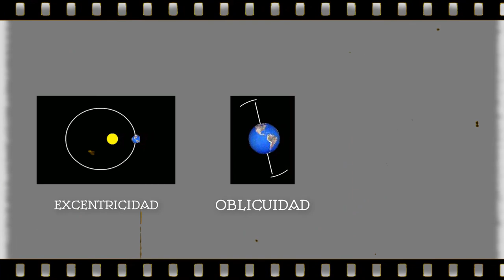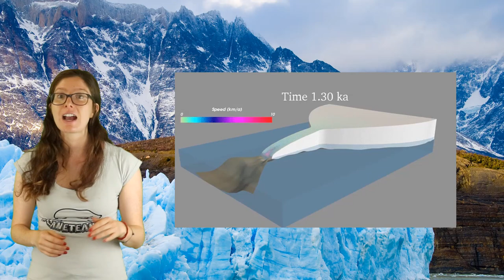HISTORIA DE LA TIERRA #12 | ¿Qué pasó en el Pleistoceno y el Holoceno? | EPISODIO FINAL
Planetarius, nos despedimos de esta gran aventura abarcando las dos últimas épocas de la historia de la Tierra: el Pleistoceno y el Holoceno. Hablaremos sobre períodos glaciares e interglaciares, la megafauna de Norteamérica y porqué desapareció, nuestros orígenes y los primos Neandertales a los que hicimos quedar muy mal. ¡Gracias por acompañarnos en esta aventura!